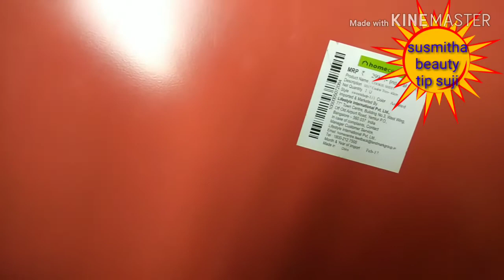Home center shopping houl in thamil || home center & lifestyle. 70% offer 50% offer purchase thamil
Home center product very nice collection